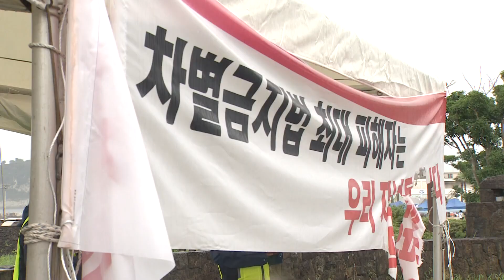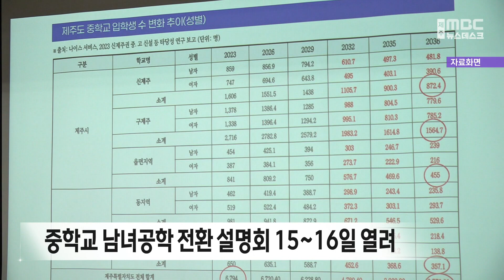뉴스데스크│2024년 7월 13일(토)